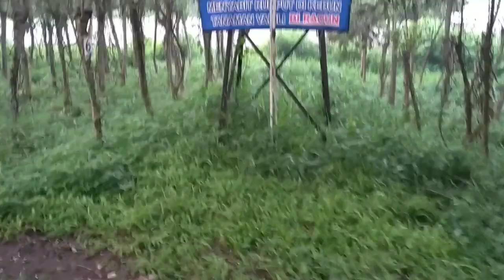BERBURU JAMUR BARAT DI KEBUN VANILI THN 2020 || PART10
mohon maaf video di awal rada bergoyang banget dikarenakan ngerekam videonya sendiri dan ngomong sendiri..hhe
Maaf bila ada kata-kata dalam video ini yang kurang berkenan di hati teman-teman baik disenghaja maupun tidak saya minta maaf.